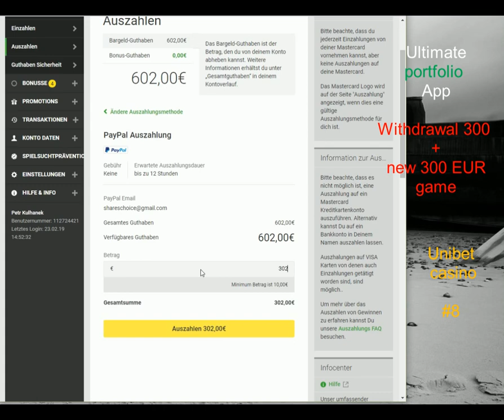Ultimate portfolio App | LIVE play #8 Unibet withdrawal | online roulette systems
Ultimate portfolio App in action again, I show you withdrawal of my 100% profit and I continue to play with 300 EUR. Let's see how far I can go :)